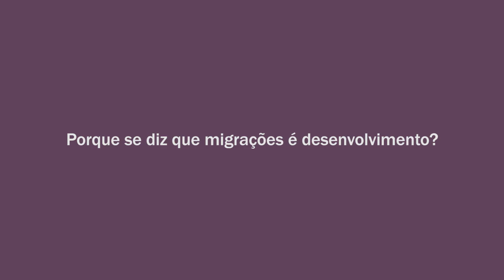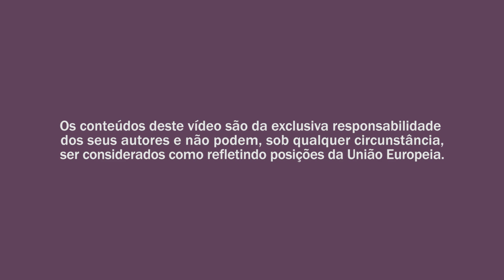Emellin de Oliveira, Doutoranda, Faculdade de Direito, Universidade Nova de Lisboa | IMVF | CivAct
Testemunho de Emellin de Oliveira, Doutoranda, Faculdade de Direito, Universidade Nova de Lisboa

O seminário "Europa D3: Dignidade, Democracia e Direitos Humanos" realizou-se no dia 9 de novembro de 2018, no auditório do Camões, ICL , no âmbito do projeto CivAct – Cidadania Europeia e Interculturalidade.

Este projeto é implementado por CARDET (Chipre), AEXCID (Espanha), Culture et Development (França), IRTEA (Grécia) , FELCOS Umbria e COPE (Itália) e é financiado pelo programa “Europe for Citizens” da União Europeia.